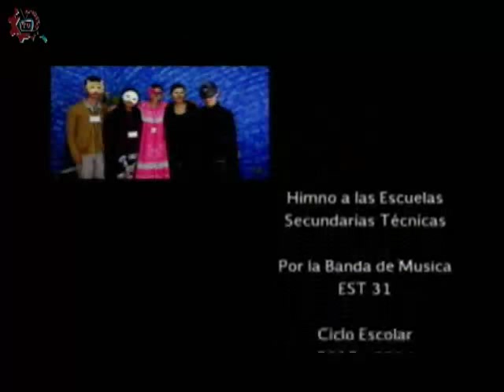20151001-CE1516/Nuestros Alumnos/ Valores - EST 103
Nuestros Alumnos. Valores. EST 103. InvitadoS: Evelyn , Erick , Josué , Alan , Katerin . Conduce: Joe Armenta. Fecha de emisión: 01 de octubre de 2015. Este y otros programas los puedes ver Producciones con fines educativos para secundarias técnicas en el Distrito Federal, México.